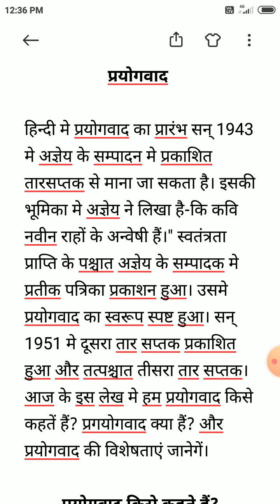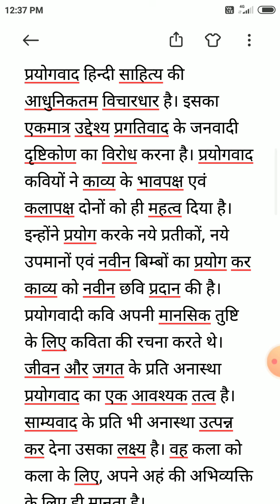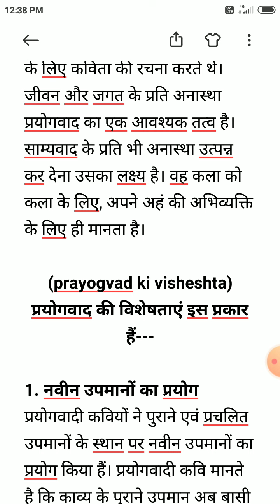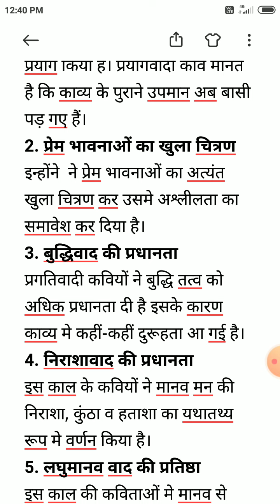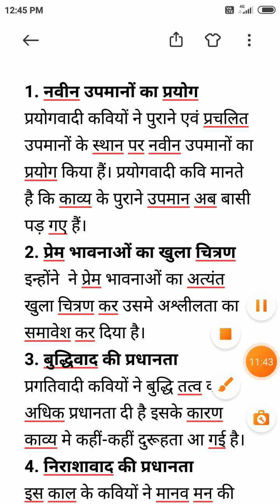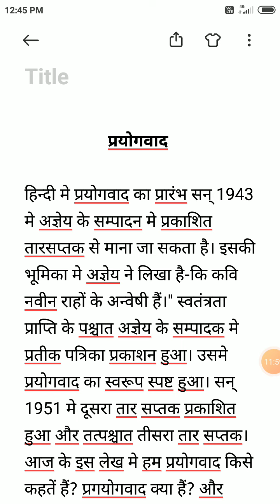प्रयोग वाद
BA PART 3 HINDI LT.